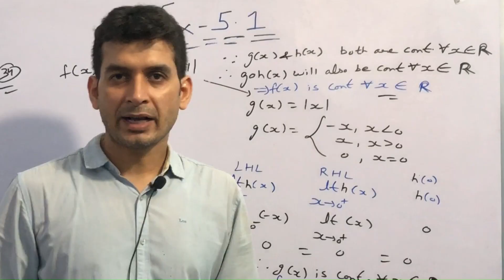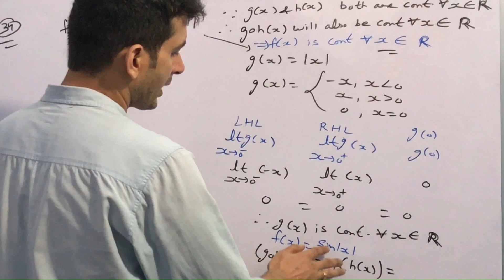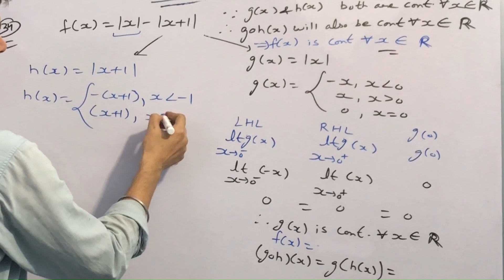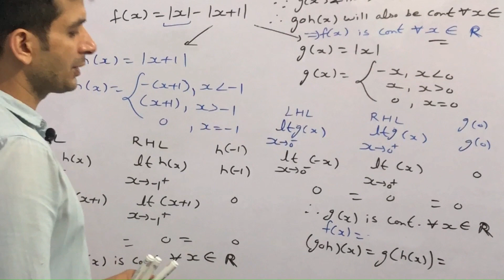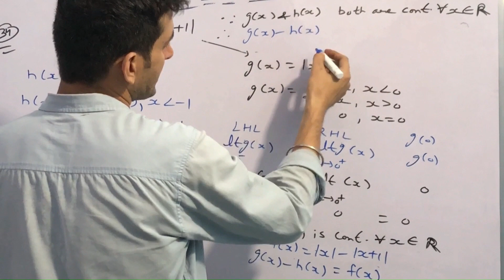CLASS 12th | MATHS NCERT | CH-5 CONTINUITY & DIFFERENTIABILITY | EX-5.1 | Q34mathsclass12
CLASS 12th | MATHS NCERT | CH-5 | CONTINUITY & DIFFERENTIABILITY | EX-5.1

CLASS 12th | MATHS NCERT | CH-5  CONTINUITY & DIFFERENTIABILITY | EX-5.1 | Q34